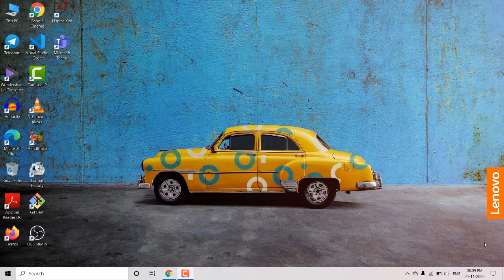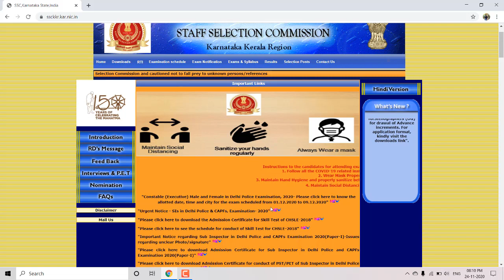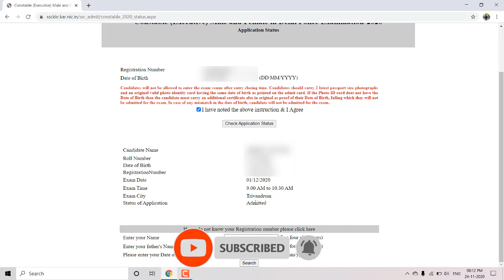Delhi Police Constable Admit Card | Admit Card Status